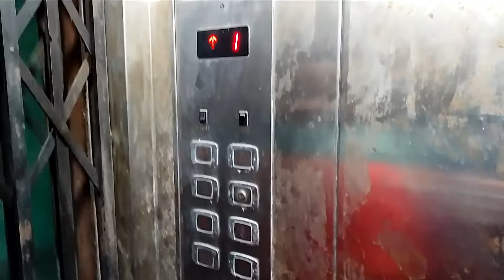PN-23 | 2 BHK Unused Flat Sale in Madhyamgram | Near 2 No. Flat Form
2 BHK Unused Flat Sale in Madhyamgram

Location: Madhyamgram

👉2% Brokerage Charge Applicable For This Property

👉No cost for property advertisement 😯

2 bhk flat for sale in madhyamgram
2 bhk flat for sale beside madhyamgram main road
2 bhk flat for sale beside madhyamgram vishal mega mart
2 bhk flat for sale beside madhyamgram reliance trends
2 bhk flat for sale beside madhyamgram spencer
2 bhk flat for sale near madhyamgram chowmatha
2 bhk flat for sale on madhyamgram station road
2 bhk flat for sale near madhyamgram municipality
2 bhk flat for sale in madhyamgram swimming pool
2 bhk flat for sale in madhyamgram station
2 bhk flat for sale in madhyamgram rail station
2 bhk flat for sale near madhyamgram 2no platform
2 bhk flat for sale near arati cinema hall
2 bhk flat for sale near doltala madhyamgram
2 bhk flat for sale within 25 minutes from Dum Dum Airport
2 bhk flat for sale near newbarrackpur
2 bhk flat for sale near michael nagar
2 bhk flat for sale without gst
2 bhk flat for sale without hidden cost
2 bhk flat for sale beside sodepure road madhyamgram
2 bhk flat for sale near sodepure station